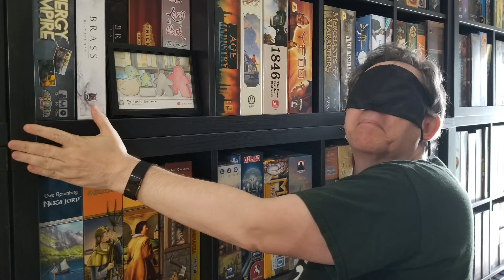Hunter's Top 100 Board Games of All Time for 2021 - 60 to 51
Hunter shares another 10 Board Games in his Top 100 Board Games of All Time for 2021!